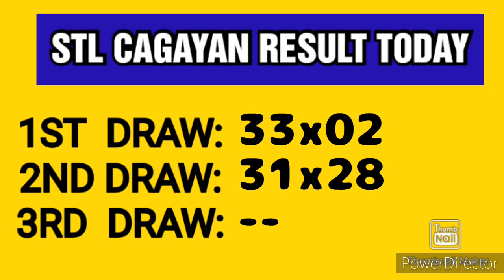STL CAGAYAN RESULT TODAY 2ND DRAW FEBRUARY 11, 2023 4PM RESULT